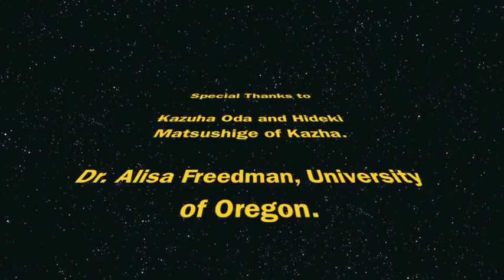Planet-Cosplay News Episode 8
The NDK episode.We interview some convention guests and cosplayers. We even run into Presley from actoutgames.com